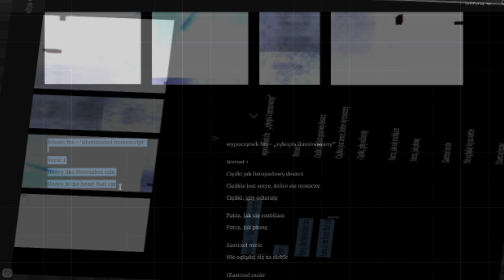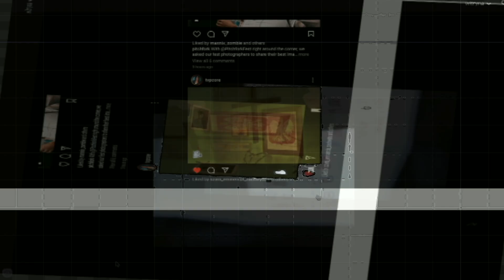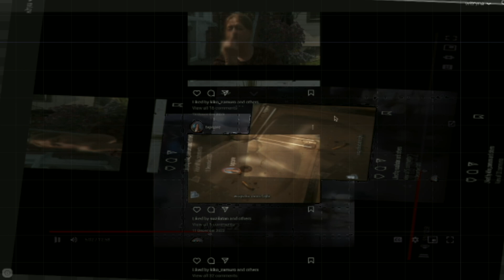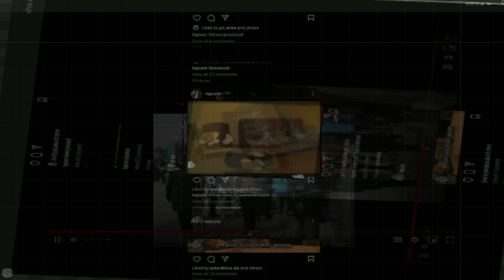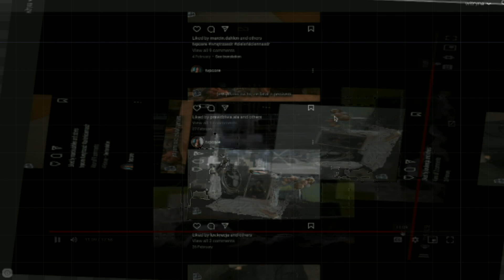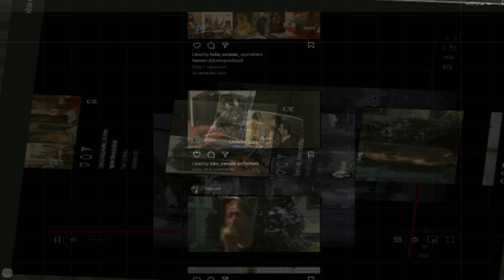leisure fm - 'fables (remix)' (official video)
leisure fm - fables (Kourosh Oliver Floyd Adhamy remix)

lyrics
I'm the shepherd
I'm the sea
Frail
Whatever my
Condition be
I sail

Tell me is the sea still
I'll set up the sails
I'll be on my way
Before you know
But I can see
The daggers in your eyes
At least seal your faith
With a knife in my back

I was dancing on the floor
I was dancing on the tables
Did you notice me or go
Did you care about my fables
credits

from illuminated manuscript, released September 13, 2024
remix of 'fables' by Kourosh Oliver Floyd Adhamy

'leisure fm' is a registered trademark